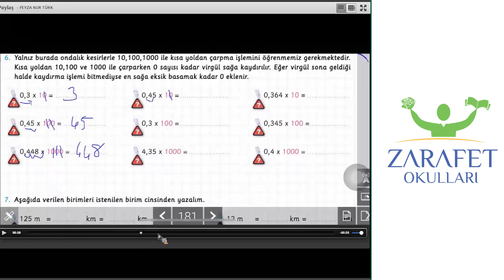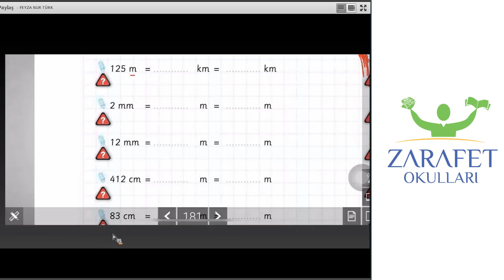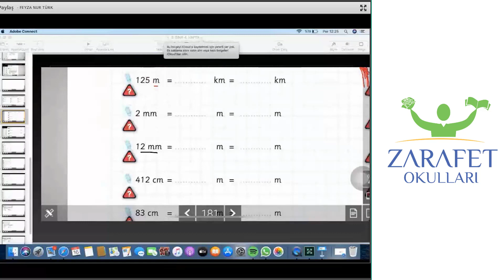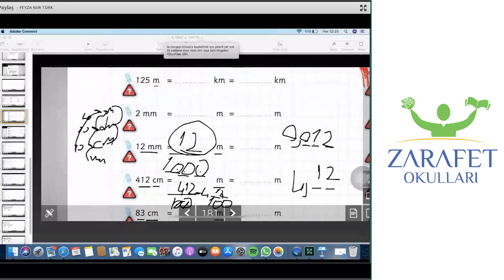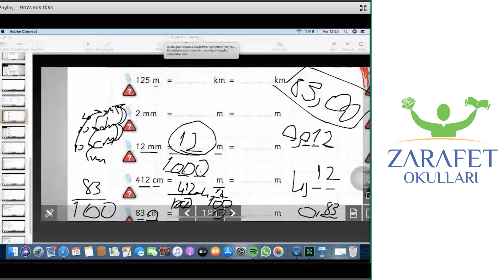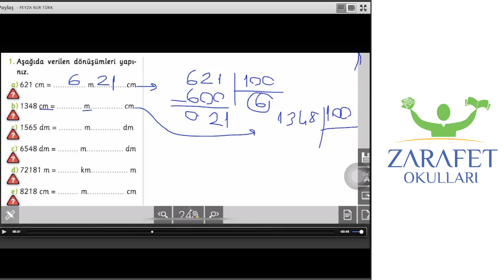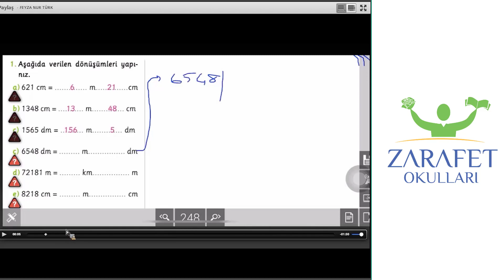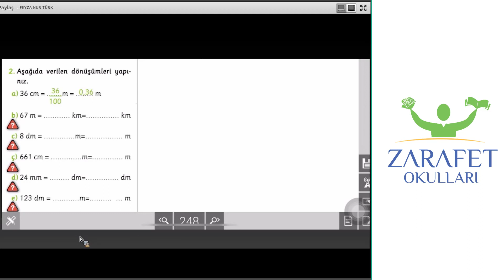5.SINIF MATEMATİK DERSİ - UZUNLUK ÖLÇME - 16/04/2020